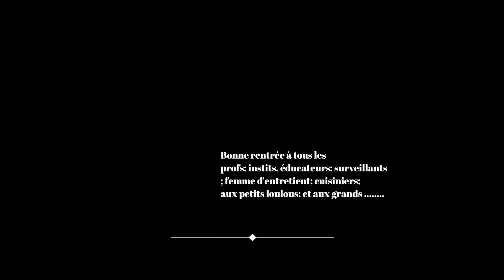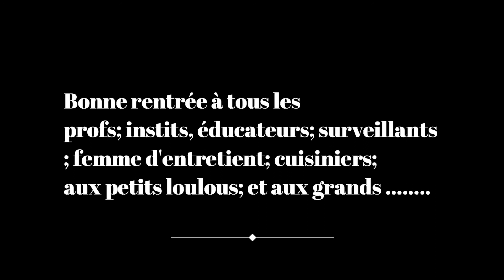Face cam rentrée scolaire 🚶🚶‍♂️🚶‍♀️👩‍🦼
Ici on partage, on échange, dans la politesse et le respect.

🚶🚶‍♂️🚶‍♀️👩‍🦼Vidéos éducation

Le lien Facebook pro
Le lien insta
Ce trouve dans la à propos de la chaîne

À bientôt